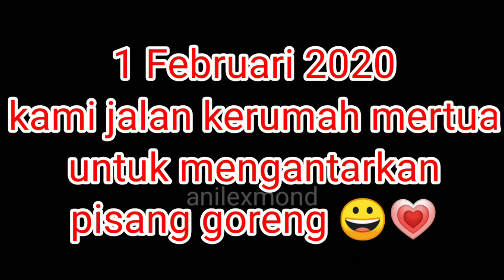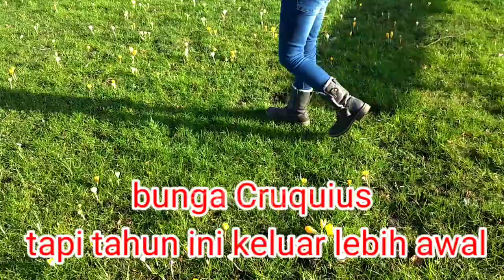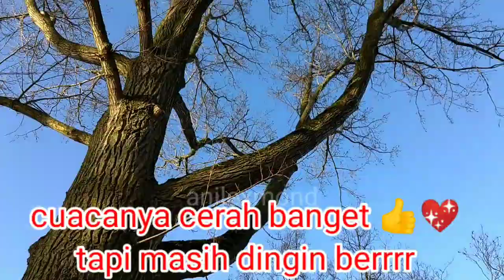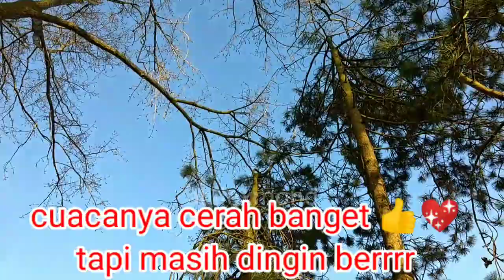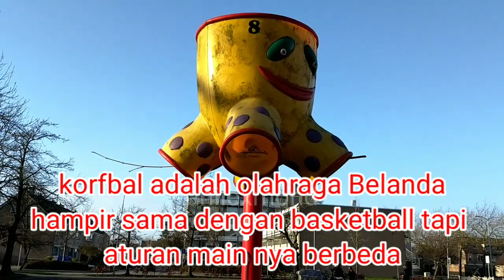Bunga narsis(narcissus) sudah muncul/spring lebih awal di Belanda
Jalan ke rumah mertua di Belanda.
Tanggal 1Februari 2020 Minggu siang saya dan anak bojo jalan2 kerumah mertua untuk mengantarkan pisang goreng 😀💗. Dalam perjalanan kami melihat banyak bunga sudah pada bermekaran.kami melihat banyak bunga narsis,bunga sneeuwklokjes,bunga krokus dll.Cuacanya cerah walaupun dingin kami jalan PP sekitar 5km.💖👼

spring in Holland#Narcissus#krokus